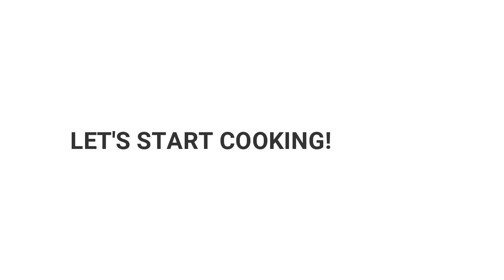CREAMY LAING || GINATAANG GABI || BICOLANO RECIPE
What is Laing
Laing is a traditional Filipino delicacy made of shredded or whole taro/gabi leaves, coconut milk, meat or seafood, shrimp paste/ alamang, chili peppers, and a variety of aromatics including onions, garlic, and ginger.
Laing is considered to be a staple in most Bicolano homes. This laing recipe is simple-to-follow and uses readily-available ingredients from the grocery. Making it at home is easy and fuss-free! You could adjust the taste accordingly by adding more shrimp paste or chili peppers. Substituting the pork slices with dried fish is also a healthy alternative to this dish.

INGREDIENTS:

50 grams  -   Taro leaves(dahon ng gabi), (dried gabi leaves)
1/4 kilo     -   Slice  Pork, cut 1/4 inch-thick strips
30ml          -   Shrimp paste / alamang
1pc.           -   Onion
4 cloves    -   Garlic, chopped
1 1/2 cup  -   Coconut milk (gata)
1/2 cup     -   Coconut cream (kakang-gata)
1 thumb-sized piece Ginger, cut into large strips
2 pcs.        -   Green Chillies (siling pangsigang), cut into 1-inch pieces
2 pcs.        -   Birds eye chillies (siling labuyo), sliced thinly
Optional: Other Seasonings